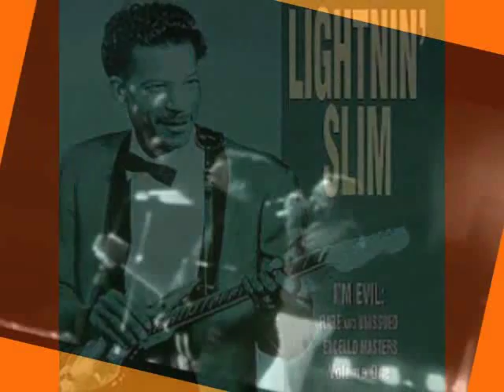Lightnin' Slim ::::: I'm Evil.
Lightnin' Slim (March 13, 1913 - July 27, 1974) was an African-American Louisiana blues musician,who recorded for Excello Records and played in a style similar to its other Louisiana artists. Blues critic Ed Denson has ranked him as one of the five great bluesmen of the 1950s, along with Muddy Waters, Little Walter, Howlin' Wolf and Sonny Boy Williamson.